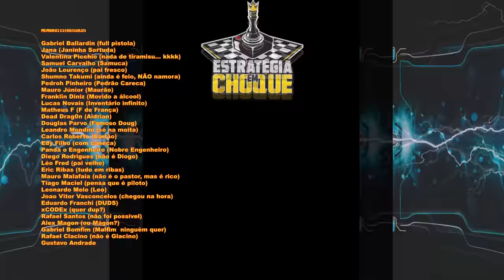👽Stranded: Alien Dawn - Quando o "Rage Quit" quase vem... Mas agora temos energia!!!. EP 07